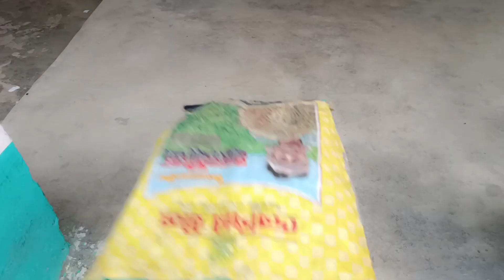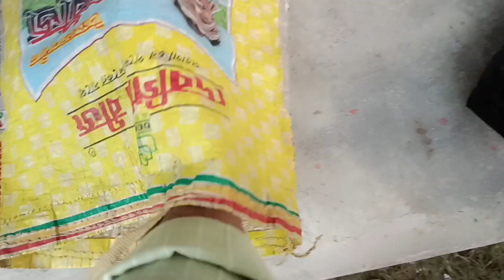Best Quality Puma Shoe's For Men || Puma Shoe's Buy & Reviews